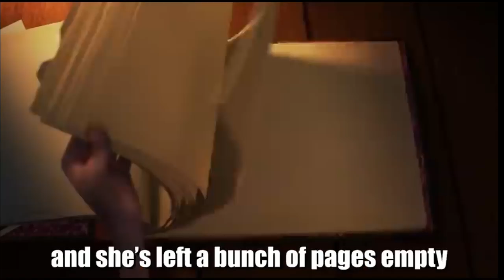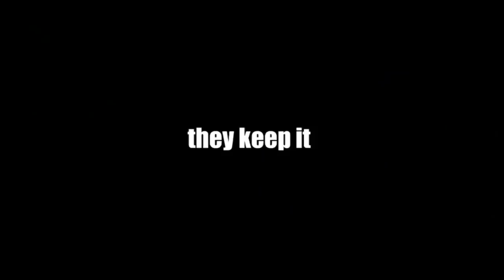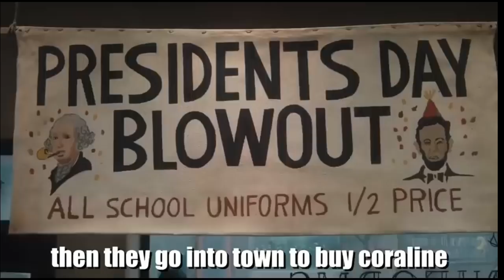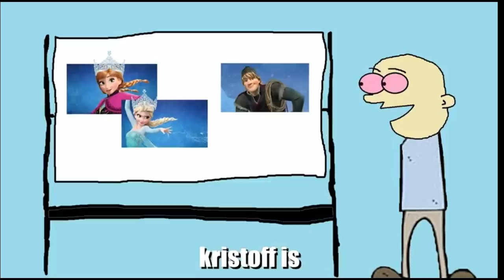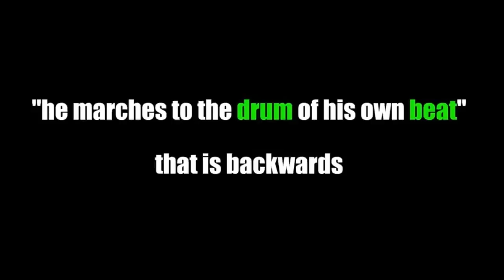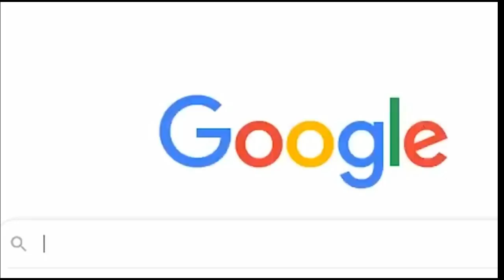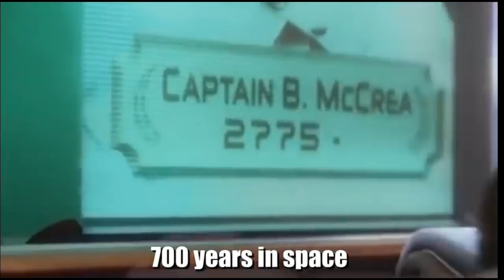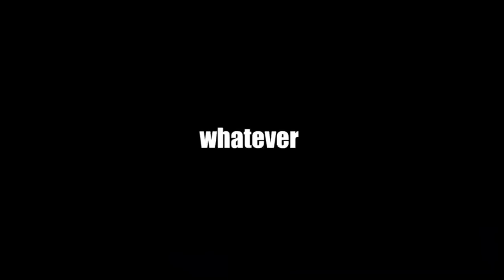1 Hour Of High Boi (Explained By An Idiot)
Keywords for the algorithm: Koala Tyrant, koala, tyrant, 1 hour, loop, loops, 1 hour loop, 1 hour loops, funny, weird, stupid, compilation, comedy, one hour, high boi, explained by an idiot, Coraline, wall-e, frozen, ice age, boi,  try not to laugh, compilation, meme, vine, TikTok, memes, vines, TikToks, movies, movie, Disney, pixar, review, spoilers,